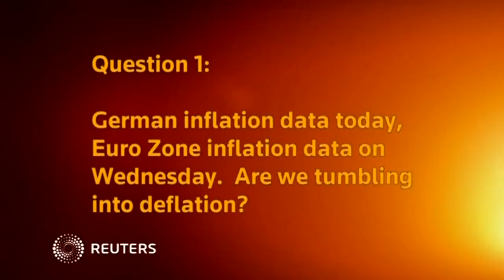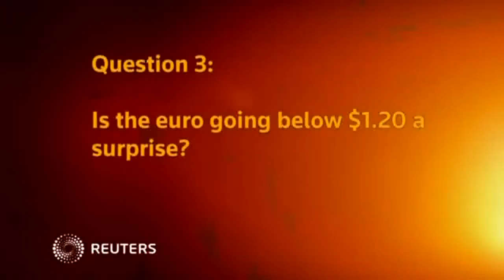European Central Bank must fight deflationary risk - Rabobank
Rabobank Senior FX Strategist Jane Foley says over the next few months central banks such as the European Central Bank must fight the risk of deflation.
SHOWS: LONDON, ENGLAND, UK (JANUARY 5, 2015) (REUTERS - ACCESS ALL)
1. SLATE, READING (English): "GERMAN INFLATION DATA TODAY, EURO ZONE INFLATION DATA ON WEDNESDAY.  ARE WE TUMBLING INTO DEFLATION?"
2.  RABOBANK, SENIOR FX STRATEGIST, JANE FOLEY, SAYING:
"Well I think it has got to be said that deflation risk in the euro zone really does appear to be even more severe than it appeared a few months ago. Of course we have had the oil price coming down very drastically, something that wasn't anticipated by the market six or so months ago. So, this will take inflation data potentially a notch or two lower than the market had been anticipating just really very recently. That said, the consumer of course will benefit from lower oil prices, lower food prices as well in Europe and this should give a boost to growth so it should be that the deflationary impact of lower oil, lower food prices should be temporary. But, even so over the next few months it is likely to be a battle from central banks such as the ECB to really fight that deflationary risk."
3. SLATE, READING (English): "COMMODITY CURRENCIES VERY MUCH ON THE SLIDE IN 2014.  WHAT IS YOUR OUTLOOK FOR THIS YEAR?"
4.  RABOBANK, SENIOR FX STRATEGIST, JANE FOLEY, SAYING:
"Well again as long as we have weak oil prices it is likely that the commodity currencies will certainly be on the back foot. In terms of oil producers, Canada, Norway, certainly these ones will retain a decent correlation with oil. But even the Australian dollar retains a good correlation with oil, not because it exports that much oil but of course it exports a lot of coal which is often seen as a substitute of oil. So I think it is quite likely that these commodity currencies will remain on the back foot. Now, just as weaker oil is a benefit for consumers everywhere it is really a negative for the pro...